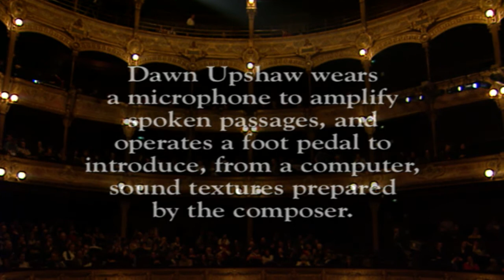Dawn Upshaw: Kaija Saariaho - Lonh (with Gilbert Kalish) | "Voices of Our Time" (5/13)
Dawn Upshaw and Gilbert Kalish performing Kaija Saariaho's "Lonh". Live from the "Voices of Our Time" recital concert at the Théâtre du Châtelet.

This episode of the series "Voices Of Our Time: A Recital Series from the Théâtre du Châtelet" features American soprano Dawn Upshaw, accompanied by pianist Gilbert Kalish. Upshaw’s choice of repertoire for ths recital reflects her great love of contemporary music and harnesses her versatility, charm and ebullience. Songs by fellow Americans are a feature of her recital and William Bolcom, Ruth Crawford Seeger, John Harbison, George Crumb and Charles Ives are among the composers whose work is represented. She also sings songs by Messiaen as well as "Lonh" by Kaija Saariaho, a Finnish composer currently living in Paris. No accompanist required, Upshaw wears a microphone to amplify spoken passages and operates a foot pedal to introduce, from a computer, sound textures prepared by the composer. Saariaho herself introduces this piece. The live performance is intercut with informal backstage interviews in which the singer introduces her choice of music.